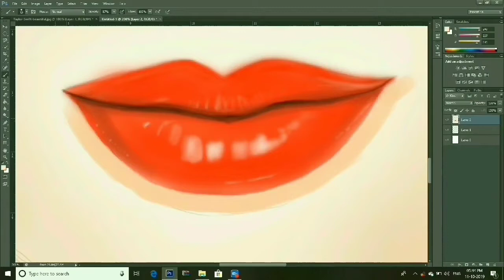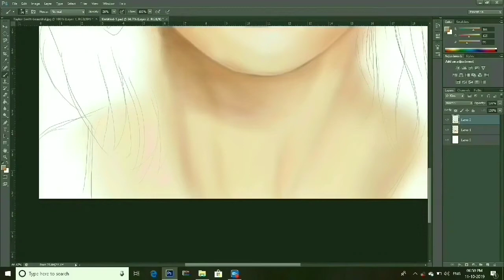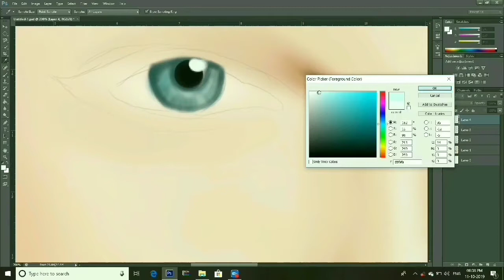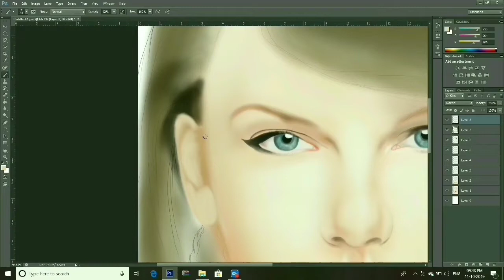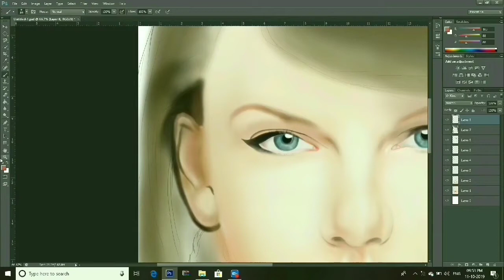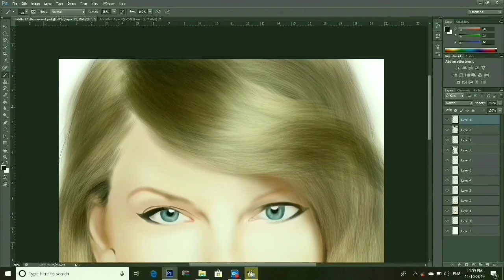How to paint Taylor swift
U will get all post updates there